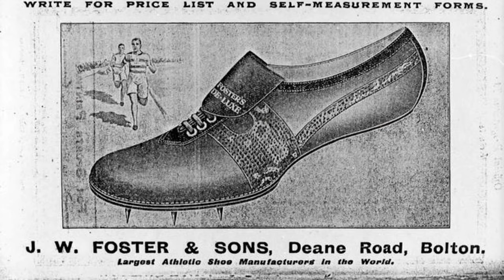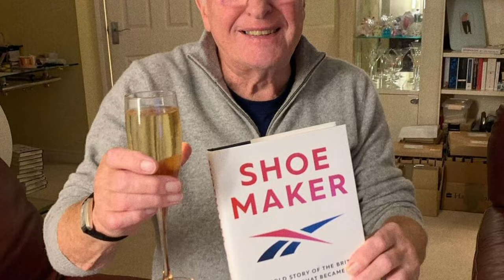Lessons From Building A $1 Billion Sneaker Brand: Reebok's Founder Joe Foster | E5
Sir Joe Foster is one of the world's foremost entrepreneurs and built Reebok from scratch to a $4 billion company. During the aerobics and running craze, Reebok was the #1 sportswear and shoe brand in the US and the world. In this episode, we cover how Reebok grew from almost zero to $1 billion in just five years, what made them successful and the constant barriers and hurdles Joe had to overcome over several decades. This is an incredible story of the grit and dedication to build a truly world-leading brand.

E5 in an exclusive interview: the Founder of Reebok tells the story of the company.

Topics:
00:00 Intro
02:37 An 87 year old's traveling schedule
04:59 Growing up during WW2
07:11 Joe's grandfather's shoemaking legacy
10:22 The world's first influencers (in 1920)
13:06 Supplying Premier League clubs and Olympians with shoes
17:04 The birth of Reebok
22:20 Joe's father's sad moment
25:50 The story behind the name Reebok
32:50 The struggle
35:26 Threats from Adidas
37:01 American Express Platinum
38:05 Sidejobs and sacrifices
41:50 Competing with Adidas and finding a new business model
44:40 11 years and 6 failures of entering America
49:15 Competing with Nike and Phil Knight
58:53 Dealing with rejection over several decades
01:04:20 Aerobics taking Reebok to $1 billion in less than 5 years
01:07:37 Keeping up operationally with $1 billion in demand
01:09:19 Joe's personal life during the years of crazy growth
01:11:18 Taking a step back from your life's work
01:15:49 Seeing the false story about how Reebok began
01:17:51 Reebok’s future and going from $5 to $10 billion in retail
01:21:17 Have the sacrifices been worth it?
01:23:38 Joe's confessions
01:25:10 Advice to others with long-time struggling
01:27:25 Starting without any money

Nom.ränta 17,99%. Eff.ränta 28,30% vid utnyttjad kredit om 140 000 kr
/ 12 mån. Tot: 172 870 kr. Medlemsavgift 650 kr/mån. (April 2023)